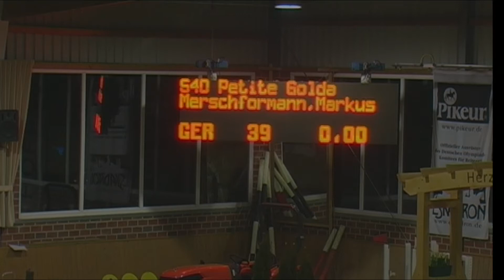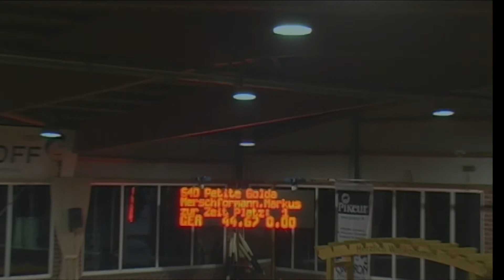Petite Golda 2 - Markus Merschformann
14 Springprügung Kl. S*- Grosse Tour